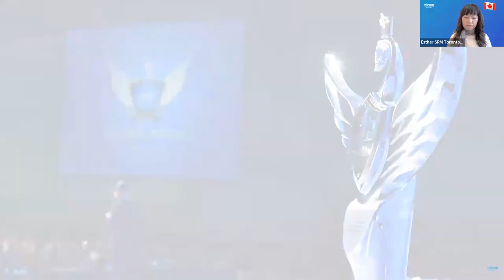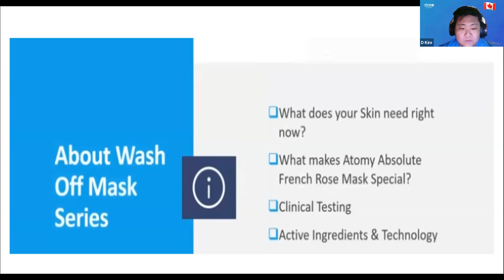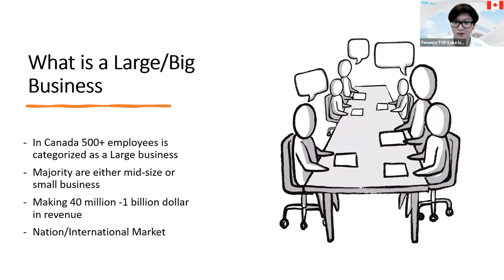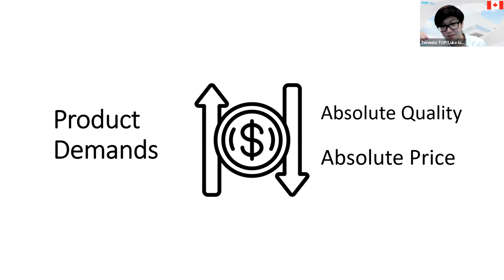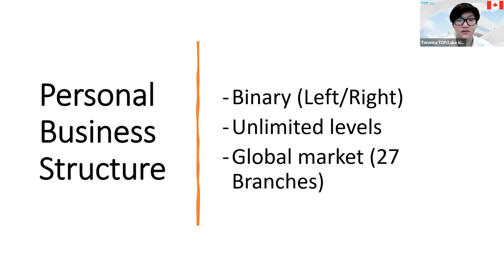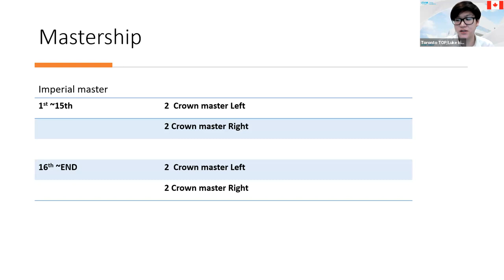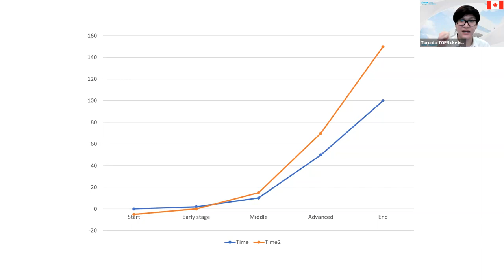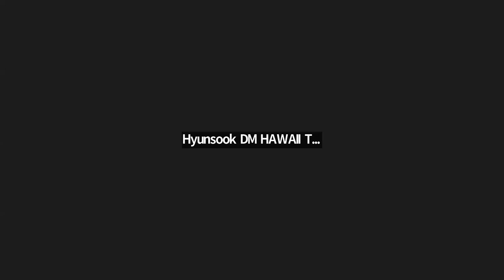Atomy English/ May 25th, 2023/Basic knowledge of Atomy/SM Luke Kim